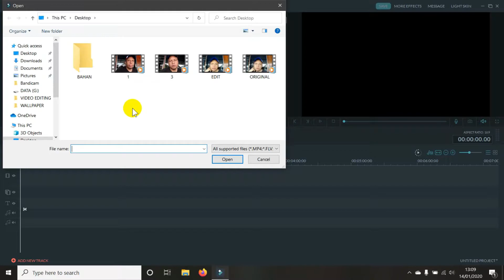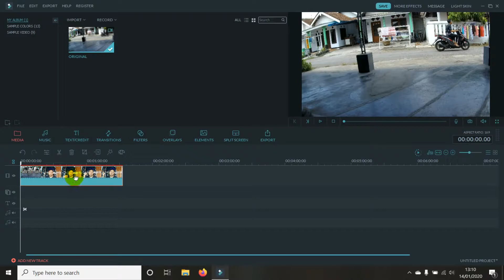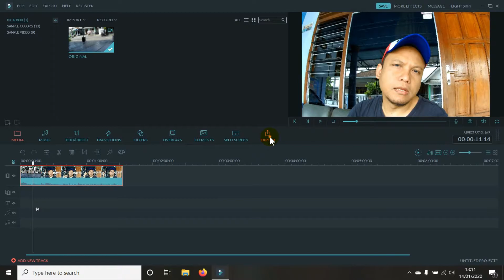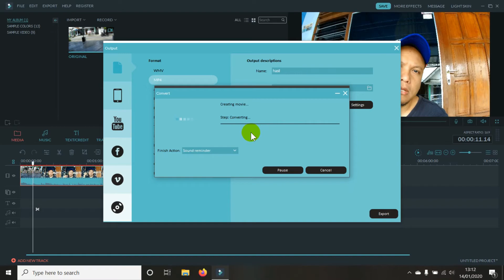MEMAKSIMAL HASIL KUALITAS VIDEO ACTION CAM SEPERTI KAMERA SLR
VIDEO IN IBERISI CARA MEMAKSIMAL HASIL KUALITAS VIDEO ACTION CAM SEPERTI KAMERA SLR